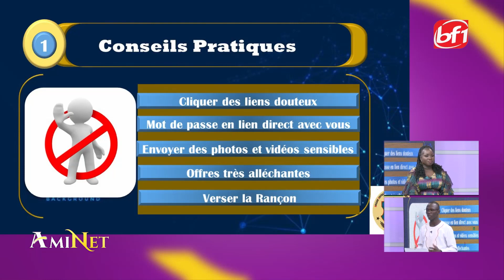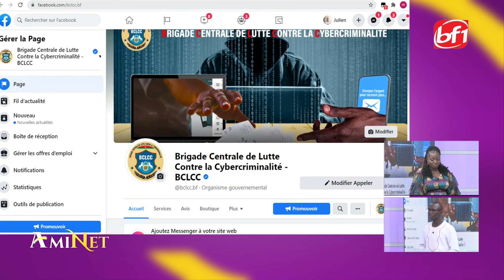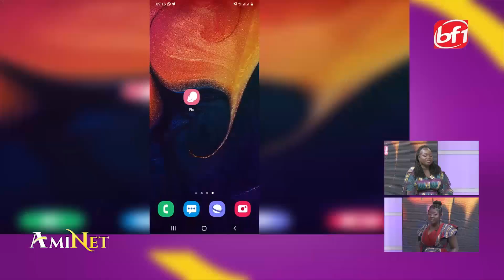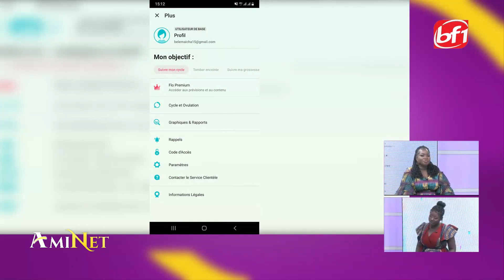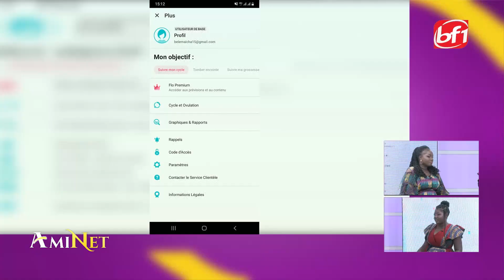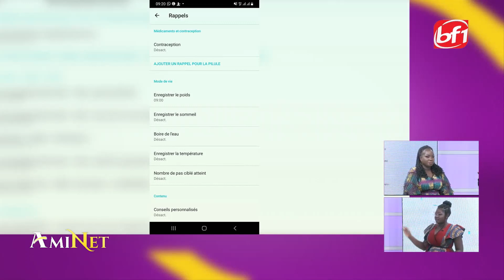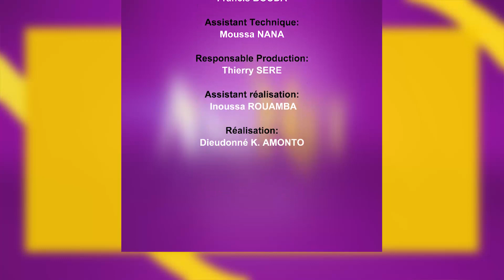AmiNet du 04 Juin 2021 - Relooking de l'humoriste Philomaine/ Invité : Lieutenant LEGMA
Présentation : Amelie Gue
Chroniqueurs : Moussa Petit Sergent ; Go De Tampouy ; Ebony Amaze